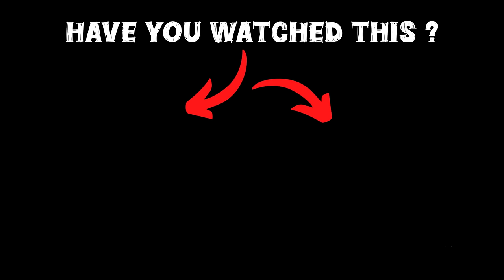Shinchan Takes on Pinchan in the Craziest RC Train Race Ever!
Welcome to our dedicated GTA 5 Malayalam channel, in this video frankin vs shinchan vs pinchan participated in rc train race, hope you guys will enjoy this video.

gta 5
shinchan
franklin
dudesirgaming
game therapist
trending
viral
gaming
noobmaster